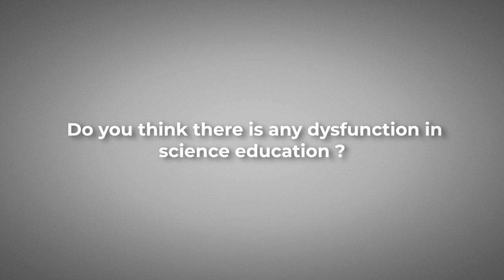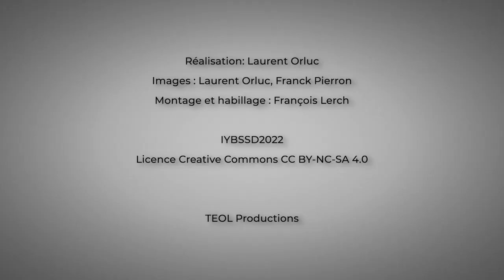Karen Hallberg, Research Director, Bariloche Atomic Centre, Argentina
The Argentinian scientist was interviewed on the occasion of the opening ceremony of the International Year of Basic Sciences for Sustainable Development - 8 July 2022 - UNESCO - Paris